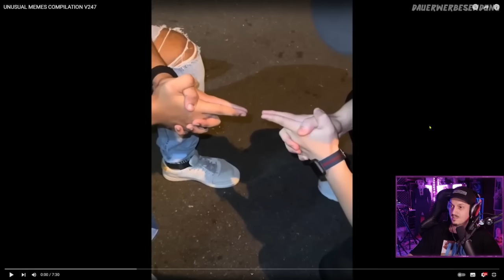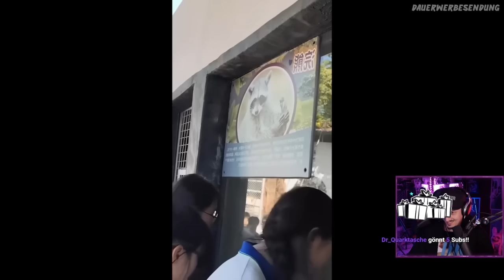UNUSUAL MEMES COMPILATION V247 - Professioneller Hunde Assassin 🐶 - React